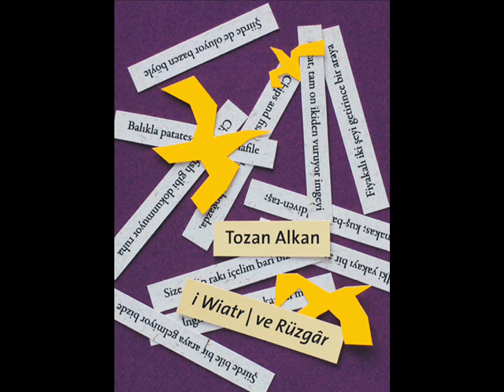Tozan Alkan - z tomu "I wiatr"